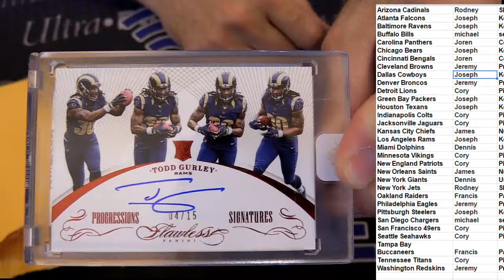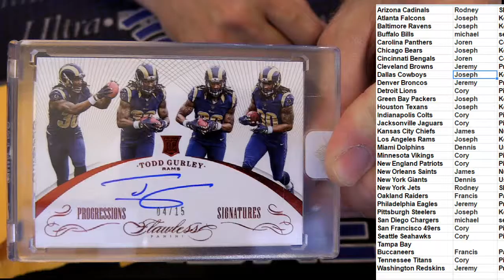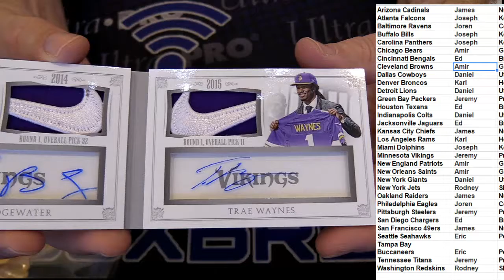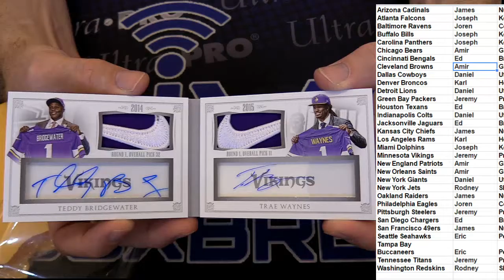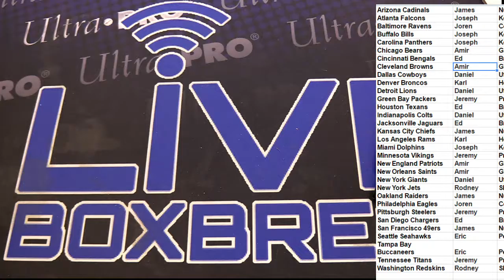LBB Boom NFL 24,25 LBB